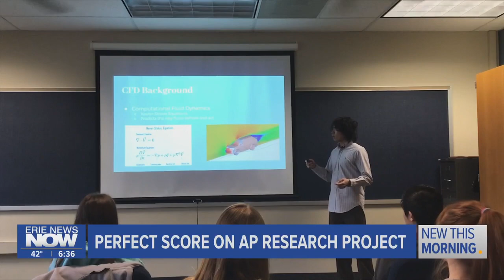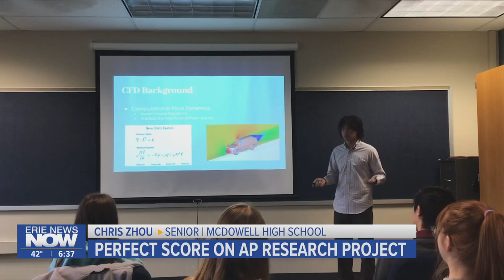High School Senior Chris Zhou Earns a Perfect score on AP Exam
Chris Zhou of McDowell High School is 1 of 306 students worldwide to receive a perfect score in the AP Capstone program